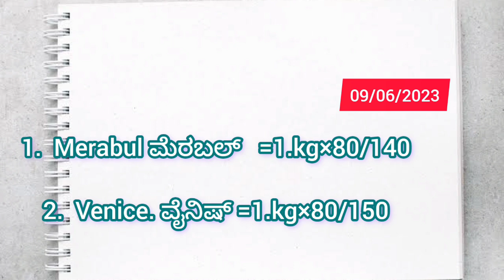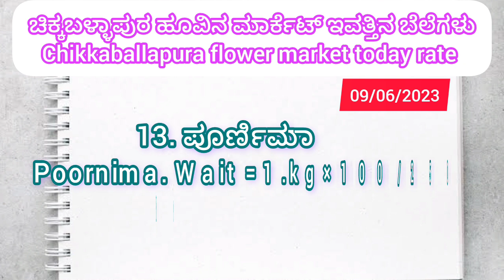Chikballapura flowers market today rate.? 09/06/2023 ಚಿಕ್ಕಬಳ್ಳಾಪುರ ಹೂವಿನ ಮಾರ್ಕೆಟ್‌ ಇವತ್ತಿನ ಬೆಲೆಗಳು